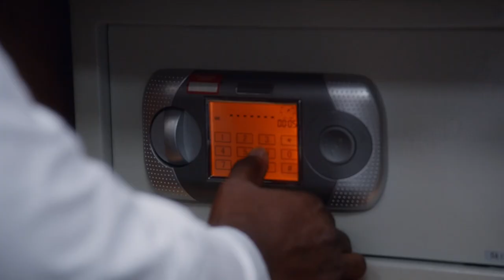Jake Tries to Steal Holt's Medal of Honor | Brooklyn Nine-Nine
Clip from Season 1, Episode 6 "Halloween" - Jake makes a foolish bet with Holt that he can steal his Medal of Valor before Halloween is over, while Amy is forced to wear a costume while undercover with Charles.

Find Brooklyn Nine-Nine full episode highlights, promos, clips, and digital exclusives here.